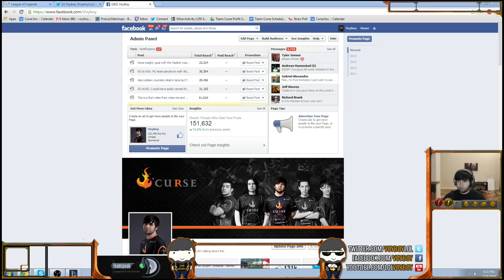Voyboy playing leblanc mid (SEASON 4)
Voyboy showing us how it's done